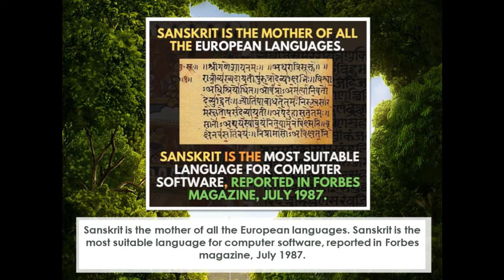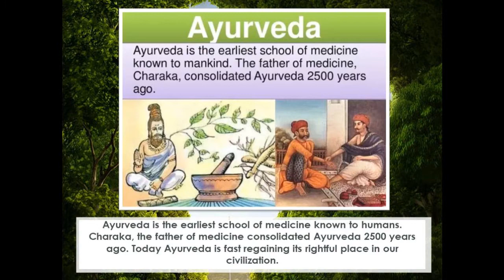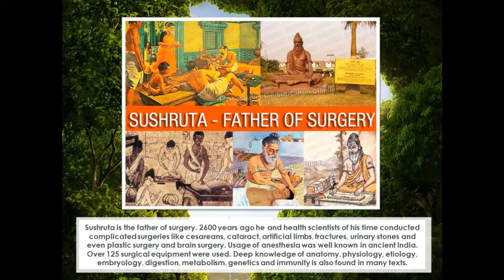ये चीजें भारत को दुनिया से बेहतर बनाती है // Interesting Facts about INDIA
Amazing Facts About India in Hindi, Bharat ke bare mein jankari. Doston duniya ke alag alag desh, alag alag jagahon ke baare mein jaanana kaun nahin chaahata. aisa iseelie bhaee kyookee hame na ghoomane phirane ka kaaphee shaukh hota hain. maan leejiye doston kee aap kisee doosare desh mein ghoomane gae aur vahaan ke log aapako indi ke baare mein kahane ko bole aur aisa hua kee aap jyaada kuchh bol hee nahin paaye, to kya hoga? bhaee aapakee to baijjatee ho jaegee, hain na? iseelie bhaee doosare deshon ke baare mein jaanane se pahale ye behad jarooree hain kee aap apane desh ke baare mein sabakuchh jaanon. vaise to doston, hamaara desh itana mahaan aur vishaal hain kee isake baaren mein har ek baat jaanane mein aapako saalon lag jaenge. phir bhee aaj kee vidiyo mein ham koshish karenge kee hamaare dilon mein bachane vaale bhaaratavarsh kee kuchh pahaloo aapake saath sheyar kiya jae. to phir “saare jahaan se achcha hindustaan hamaara”, isee pankti ke saath staart karate hain aaj ka ye episod. Indiafacts​ IndiaTourism​ amazingfacts​